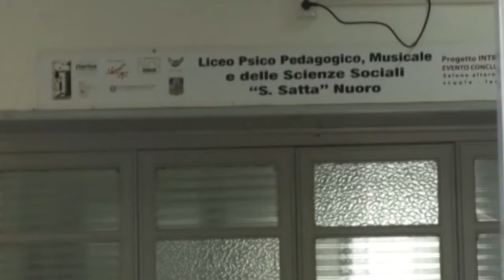Consiglio regionale. Gruppo Pd: mozione su rientro a scuola in sicurezza 09 08 21